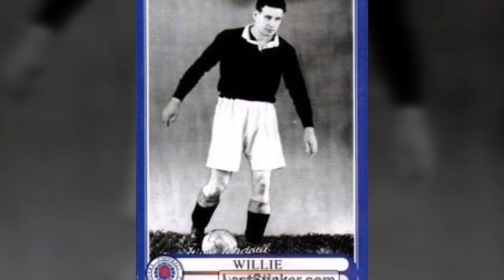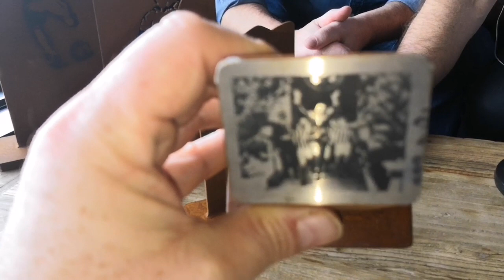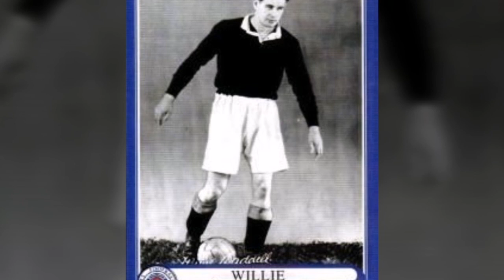Willie Waddell Memorial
Rangers legend Willie Waddell